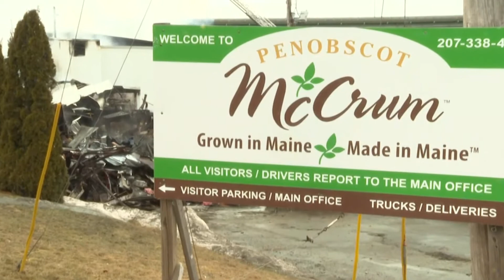McCrum potato facility fire in Belfast ruled accidental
The fire that destroyed the Penobscot-McCrum potato processing facility was ruled accidental.